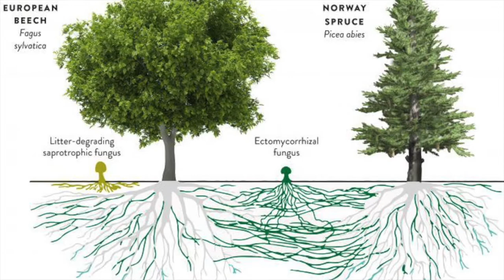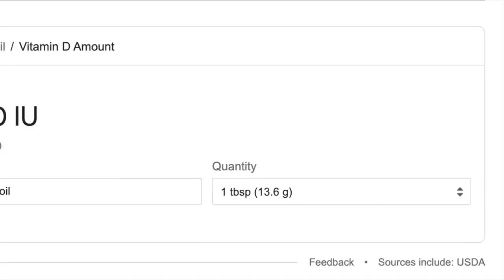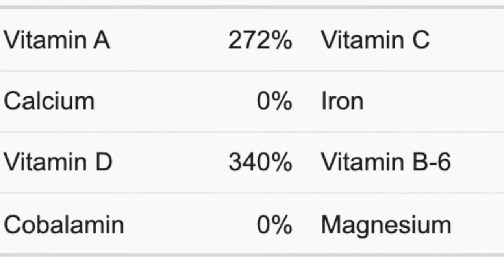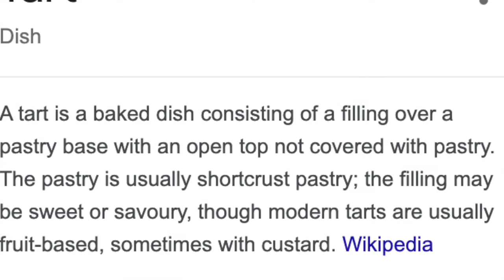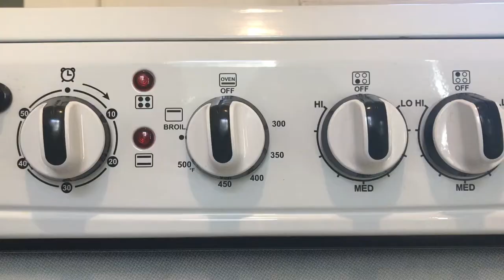how to find the pacific golden chanterelle :-)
Film for Wild Foods Spring 2021

Chanterelle Photo Credits: Jennifer Hahn
Licorice Fern: University of Puget Sound
Mycorrhizal Network: New Zealand Geographics
Golden Chanterelle: Washington State Magazine
Dried Chanterelle: Specialty Produce
Seasonal Depression: WKOW

Bibliography:
Armstrong, C. (2013, June 9). Mapping the Pacific Golden Chanterelle. Chanterelle Map Project.

Armstrong, Z. N. (2021). OhioLINK ETD: Armstrong, Zoey Nicole. OhioLINK.

Baer, D. (2021, February 2). Chanterelle Mushrooms. Oregon Encyclopedia.

Beaty Biodiversity Museum. (n.d.). Cantharellus formosus – Mushrooms Up! Edible and Poisonous Species of Coastal BC and the Pacific Northwest. Edible and Poisonous Species of Coastal BC and the Pacific Northwest.

Ehlers, T., & Hobby, T. (2010). The chanterelle mushroom harvest on northern Vancouver Island, British Columbia: Factors relating to successful commercial development. BC Journal of Ecosystems and Management.

Foster, K. (2019, December 4). 5-Ingredient Wild Mushroom Tart. Kitchn. (2012, October 8).

Mushroom Tart with Caramelized Onions and Thyme. Hip Foodie Mom.

Kranabetter, M. J. (2009, March 13). Ecological descriptions of Pacific golden chanterelle ( Cantharellus formosus ) habitat and estimates of its extent in Haida Gwaii | Kranabetter | Journal of Ecosystems and Management. Journal of Ecosystems & Management.

Marshall, B. (2018, June). MUSHROOMS AND ENVIRONMENTAL JUSTICE: COMMERCIAL WILD MUSHROOM HARVESTING IN THE WILLAMETTE NATIONAL FOREST (Final Thesis).

Native American Ethnobotany Database. (1980). BRIT - Native American Ethnobotany Database.

Peintner, U. (2013, May 21). Mycophilic or Mycophobic? Legislation and Guidelines on Wild Mushroom Commerce Reveal Different Consumption Behaviour in European Countries. Plos One.

Pilz, D., & Molina, R. (2002). Commercial harvests of edible mushrooms from the forests of the Pacific Northwest United States: issues, management, and monitoring for sustainability. Forest Ecology and Management, 155(1–3), 3–16.

Pilz, D., Molina, R., & Amaranthus, M. P. (2001). Productivity and Sustainable Harvest of Edible Forest Mushrooms. Journal of Sustainable Forestry, 13(3–4), 83–94.

Puget Sound Mycological Society. (2013). Eating Wild Mushrooms.

Stamets, P. (2005). Mycelium Running. Ten Speed Press, Berkeley.

Tanis, D. (n.d.). Wild Mushroom Tart Recipe. NYT Cooking.

United States Department of Agriculture, Alaska Region. (2013, February). Mushrooms of the National Forests in Alaska. United States Department of Agriculture.

United States Department of Agriculture, Forest Service, Pacific Northwest Research Station. (2003, March). Ecology and Management of Commercially Harvested Chanterelle Mushrooms. United States Department of Agriculture. V. (2019).

Medicinal potential of extracts from the chanterelle mushroom, Cantharellus cibarius (Review) and prospects for studying its strains from differs plant communities of ultracontinental regions of the Asia | BIO Web of Conferences. EDP Sciences.

WTU Herbarium, Burke Museum, University of Washington. (2019). Species Descriptions - Burke Herbarium Image Collection.